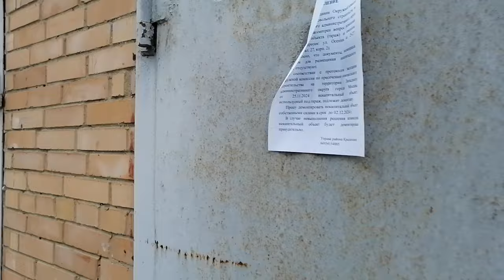Как ломают и сносят гаражи в Москве 2024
В Москве ещё много места для застройки, в частности, под гаражными кооперативами и отдельными местами оборудованных стоянок автомобилей, подлежащими сносу. Их несколько видов:
1. Так называемые "ракушки" - некапитальные строения из металлоконструкций, которые относятся к движимому имуществу (их легко перевезти и установить в другом месте). Они не подлежат регистрации.
2. Гаражи (капитальные и некапитальные строения), сооружённые после 29 декабря 2004 г.
3. Гаражи, на основании суда признанные самостроем. Как правило, это здания, постройки и сооружения нежилого назначения, возведённые после 1995 г.